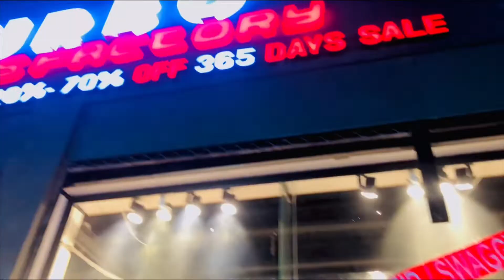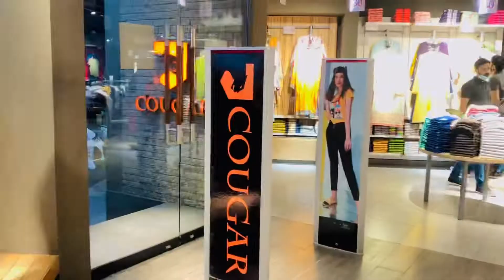EID Shopping|2022|w8|Dost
Eid shopping